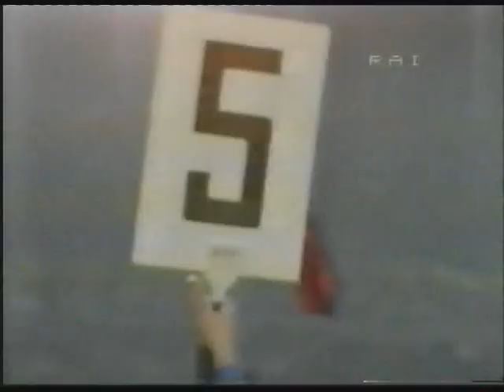Copa dos Campeões 1981. Real Madrid x Inter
Partida válida pela Copa dos Campeões da Europa de 1980/81 disputada entre as equipes do Real Madrid e da Internazionale